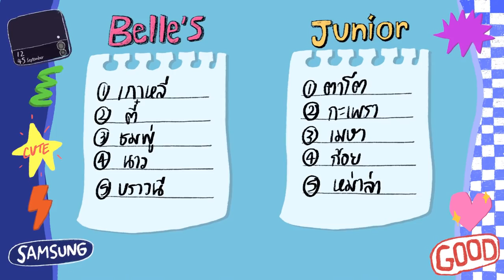เปิดตัวพ่อเพรา...จูเนียร์!! | Kemisara Paladesh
ฮาย ฮายยยย วันนี้มีคนมาเล่นด้วย... จูเนียร์! หลังจากคลิปที่แล้วที่มาแค่ประมาณ 1 นาที หลายคนขอเข้ามากันเยอะมากว่าอยากให้จูเนียร์มาออกอีก จัดไป!!! กำลังหาพ่อให้เพราอยู่พอดีเลยยยยย 🤪 แค่มาหาอย่างเดียวก็เสียเที่ยว เลยชวนจูมาแต่งเคสโทรศัพท์กันหน่อย!!

ตกแต่ง Galaxy Z Flip3 ในสไตล์ที่ชอบ พร้อมแสดงความเป็นคุณในกิจกรรม “My Flip ID”
ถ่ายรูปอวดแล้วติด MyFlipID และ
ผู้ชนะเลิศรับรางวัลใหญ่ กระเป๋า Loewe รุ่น Nano Puzzle จำนวน 3 รางวัล และของรางวัลประจำสัปดาห์อีกเพียบ

ร่วมสนุกได้ตั้งแต่ 1 ตุลาคม 2564 - 5 พฤศจิกายน 2564ดูรายละเอียดเพิ่มเติม ตัวอย่างไอเดียได้ที่

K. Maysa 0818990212